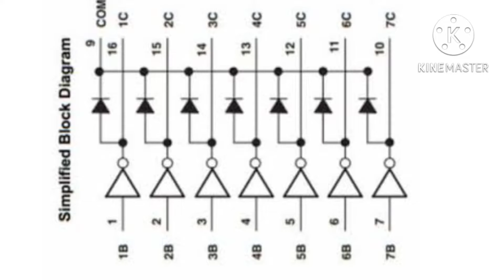Cara kerja relay pada modul AC split,tes dan ukur tegangan pada pin relay, resistansi relay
Cara kerja relay pada modul AC split,tes ukur tegangan pada pin relay, ukur resistansi pada koil lilitan elektromagnit pada relay
relay AC split Samsung, kenapa relay tidak bisa konek, tegangan 12 volt DC ada tapi relay gak bisa hidup
hubungan relay dari thermistor
ic kontrol pada relay relay untuk menghidupkan kompresor AC split
relay atau saklar elektronik